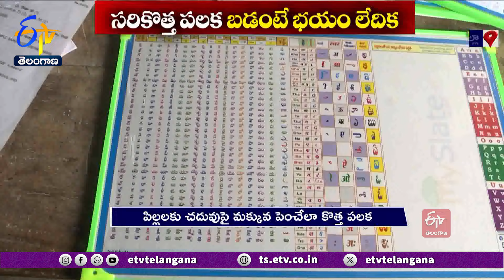Teacher Designed A New Slate For Children | చిన్నారుల కోసం సరికొత్త పలకను రూపొందించిన ఉపాధ్యాయుడు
చిట్టిపొట్టి చిన్నారులకు బడి అంటేనే భయం...! అ..అమ్మ, ఆ.. ఆవు అని నేర్చుకోమంటేనే  ఆమడదూరం పారిపోతారు. ఈ భయం పొగొట్టి... అక్షరాల్ని ఓ ఆటలా... పదాల్ని ఓ పాటలా నేర్పించేలా... ఓ ఉపాధ్యాయుుడు  పలక రూపొందించారు. బడి సంచి మోతబరువు  తగ్గించి అక్షరాలను అలవోకగా చిన్నారుల చేత దిద్దిస్తున్నారు